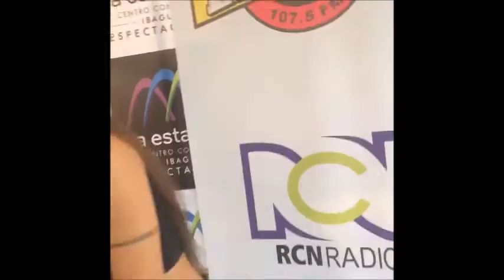Greeicy Rendón at Miibague by Karolinagf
Centro Comercial La Estación